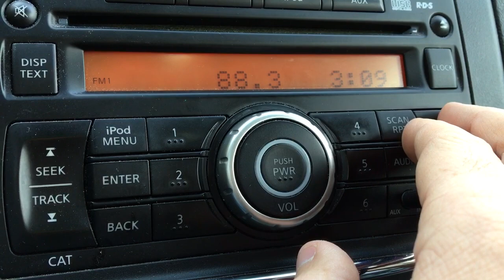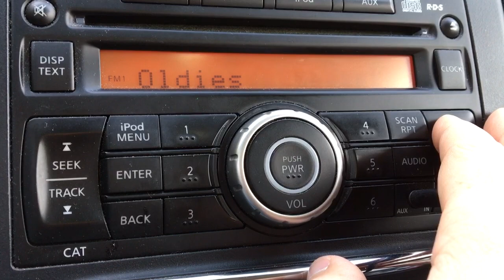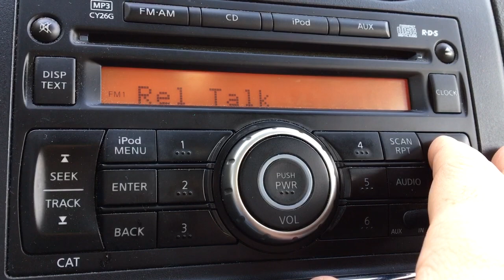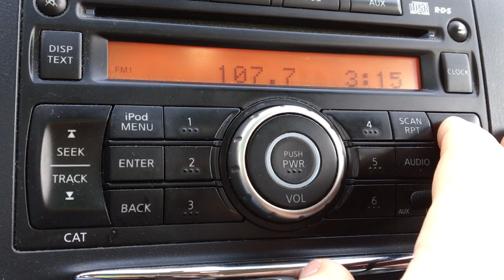St. Paul, Minnesota FM Bandscan - November 20, 2019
Taken in Downtown.

88.1-WAJC/Newport
88.3-KJGT/Waconia
88.5-KBEM/Minneapolis
88.9-(Faintly) KNSR/Collegeville
89.3-KCMP/Northfield
89.9-KMOJ/Minneapolis
90.3-KFAI/Minneapolis
90.7-K214DF/Golden Valley
91.1-KNOW-FM/Minneapolis-St. Paul
91.5-Cross between K218DK/Bloomington and KGAC/St. Peter
91.7-(Faintly) Cross between WMCN/St. Paul (only at 6 watts and away from downtown) and KZSE/Rochester
92.1-W221BS/St. Paul
92.5-KQRS/Golden Valley
92.9-W225AP/St. Paul
93.3-W227BF/Shoreview
93.7-KXXR/Minneapolis
94.1-WFNU-LP/St. Paul
94.5-KSTP-FM/St. Paul
94.9-W235CT/St. Paul
95.3-KZGO/St. Paul
95.5-KCHK-FM/New Prague
95.7-K239CJ/St. Paul
95.9-WLKX-FM/Forest Lake
96.3-KQGO/Edina
96.7-K244FE/Calhoun Beach
97.1-KTCZ/Minneapolis
97.5-W248CU/Minneapolis
97.7-K249ED/Albertville
97.9-Might be KQEP-LP/St. Paul (transmits away from downtown)
98.5-KTIS-FM/Minneapolis
98.9-KRSM-LP/Minneapolis
99.1-WKFX/Rice Lake, WI
99.5-KSJN/Minneapolis
99.9-K260BA/Coon Rapids
100.3-KFXN-FM/Minneapolis
100.7-W264BR/Falcon Rapids
100.9-WCMP-FM/Pine City
101.3-KDWB-FM/Richfield
101.7-(Faintly) KALY-LP/Minneapolis
102.1-KEEY/St. Paul
102.5-K273BH/Fridley
102.9-KMNB/Minneapolis
103.3-W277CW/New Richmond, WI
103.5-K278BP/Cottage Grove
103.7-W279DD/Hudson, WI
104.1-KZJK/St. Louis Park
104.5-K283BG/Minneapolis
104.7-WEQY-LP/St. Paul
104.9-WZEZ/Balsam Lake, WI
105.1-WGVX/Lakeville
105.3-WLUP/Cambridge
105.5-K288GR/Bayport
105.7-WWWM/Eden Prairie
105.9-KWNG/Red Wing
106.1-KLCI/Elk River
106.3-WEVR-FM/River Falls, WI
106.5-KFMC/Fairmont
106.7-K294AM/West St. Paul
107.1-KTMY/Coon Rapids
107.5-KBGY/Faribault
107.9-KQQL/Anoka